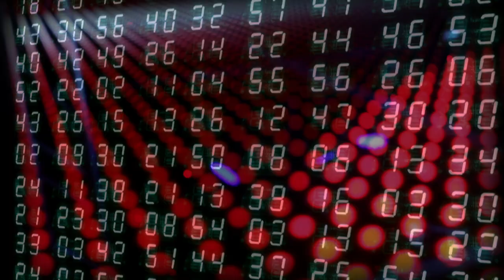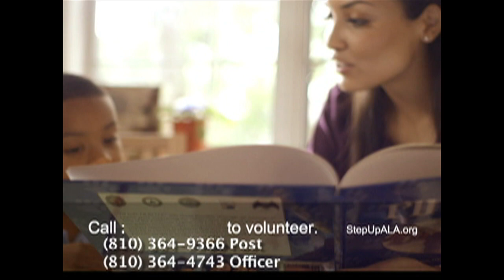Marysville High School Quiz Bowl Match - March 8, 2018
The Marysville Vikings Quiz Bowl Team Challenged The Armada Tigers On March 8, 2018 at Marysville High School.